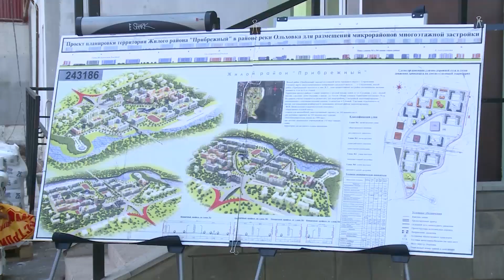Выпуск от 21.08.17 Успеть до сентября - Стерлитамакское телевидение